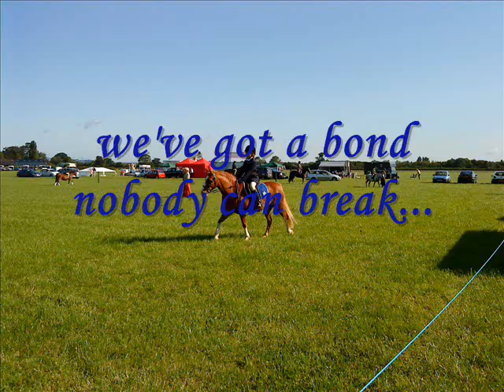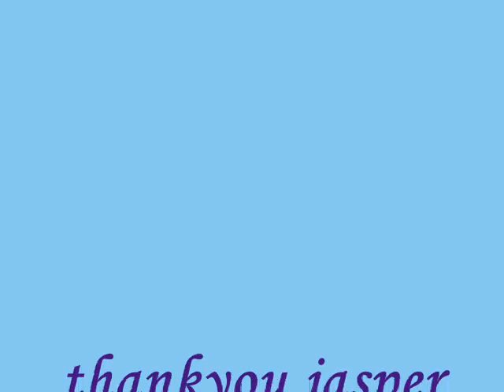Jasper I Love You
for my perfect pony xxxxx